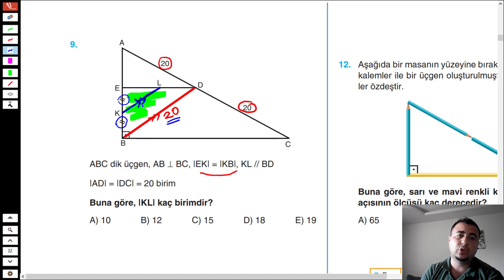ACİL YAYINLARI GEOMETRİNİN İLACI SORU BANKASI(Muhteşem Üçlü)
Sayfa 31-32
Öğretmen: Murat Çelik
Youtube Kanalı: Mattat Hoca

00:00 Giriş
00:19 1.Soru
01:18 2.Soru
02:23 3.Soru
03:05 4.Soru
03:53 5.Soru
04:37 7.Soru
05:57 8.Soru
06:45 9.Soru
07:45 10.Soru
08:20 11.Soru
09:36 12.Soru